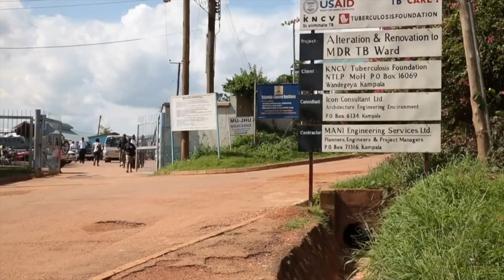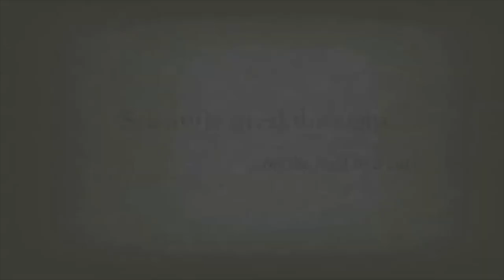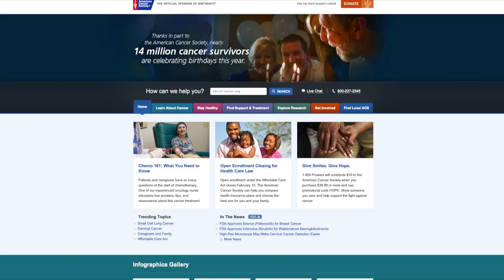Society TV - February 9, 2015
A special "World Cancer Day" edition of Society TV. Sally Cowal and Dr. Otis Brawley take part in a live Twitter chat & webcast, and we speak to the Director of the new PBS documentary "Cancer - The Emperor Of All Maladies"